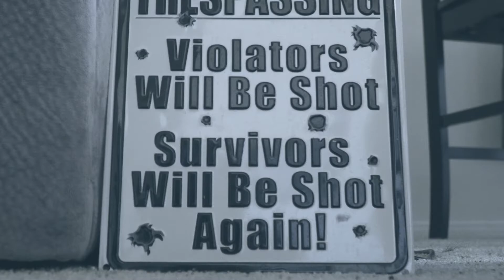SAYING GOODBYE - JOHNNY B.A.N.G. REILLY & KEVIN 'THE SOUL ASSASSIN' ROSS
"Failure is simply the opportunity to begin again, this time more intelligently..."
OSU
We recently published a film 'OSU'